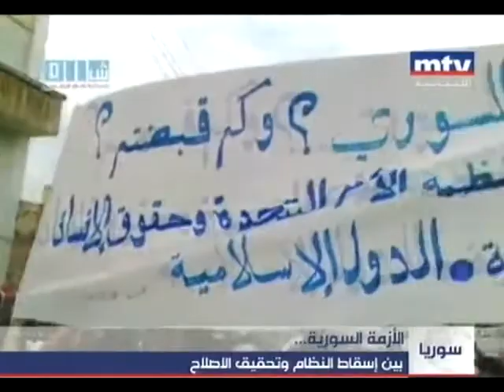ماذا عن مسيحيي سوريا؟